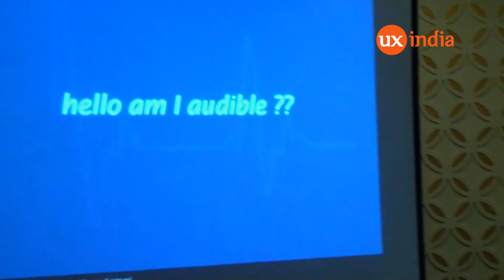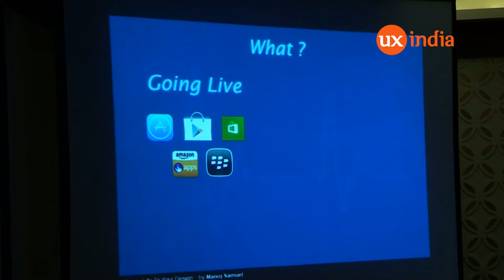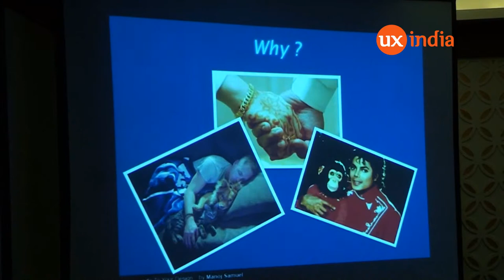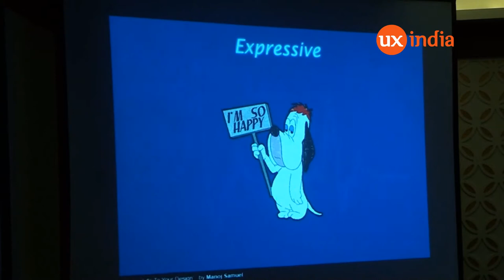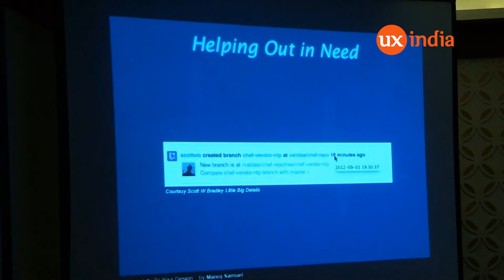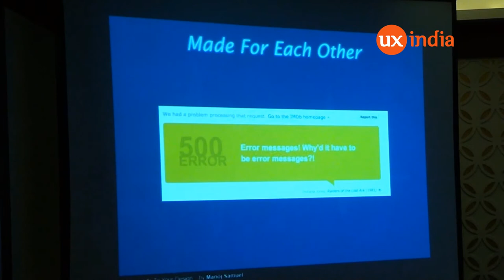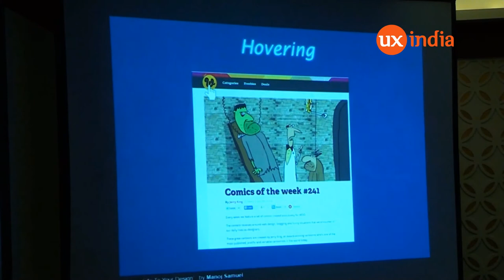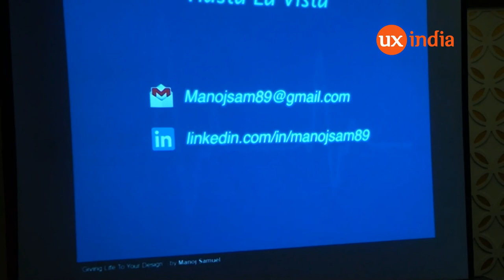MANOJ SAMUEL at UXINDIA2014 : GIVING LIFE TO YOUR DESIGN - SHORT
We see a lot of applications that are 'Live' across many app stores. But only few of them make the users say "wow". This is because only those applications are 'Alive'. Giving life adds a human nature to our applications that will make the users establish a relationship with them. To do this we need to add 'Micro-interactions' and 'Free-interactions' to our designs. In my speech, I will be explaining to you in detail about these interactions and showing you how these give life to your designs with the support of industry examples.